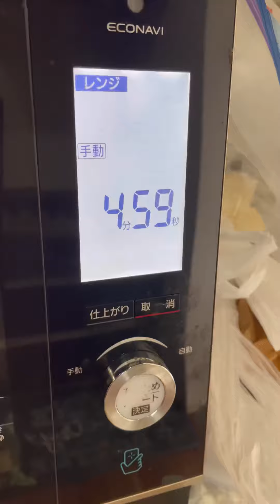【ミニピン】ショート動画総集編(271〜300)/大河3歳 ♂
ミニチュアピンシャー大河くんのショート動画総集編です。
9月2日から11月9日までに投稿したショート動画30本をまとめてみました。

BGM/DOVA-SYNDROME